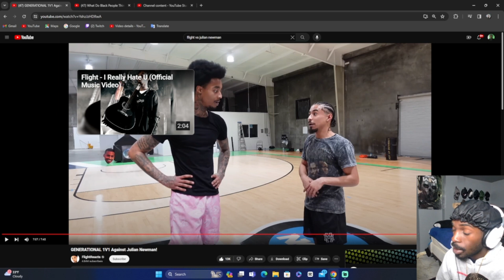Frazo Reacts To Long OverDue 1v1| Julian vs Flight!!!!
Today Frazo Will Be Reacting To Julian Newman and Flight Go Head To Head In A Long Overdue 1v1!!!